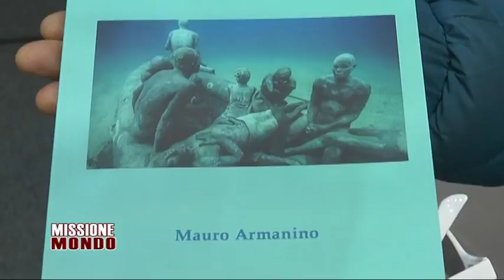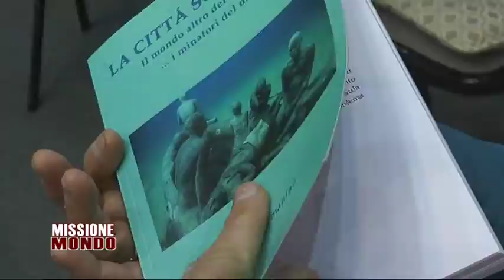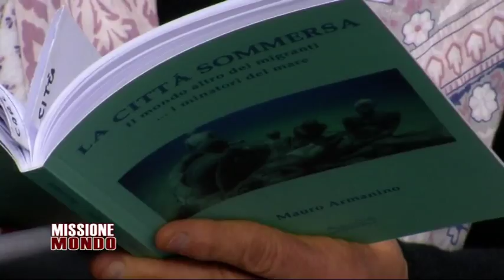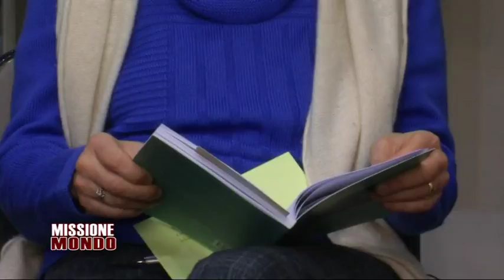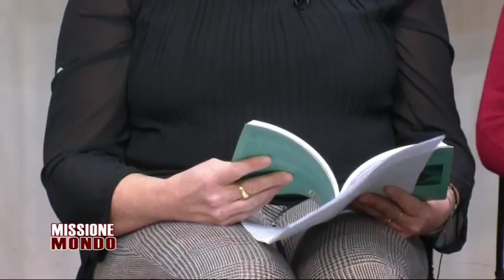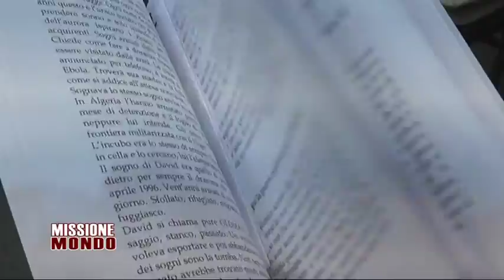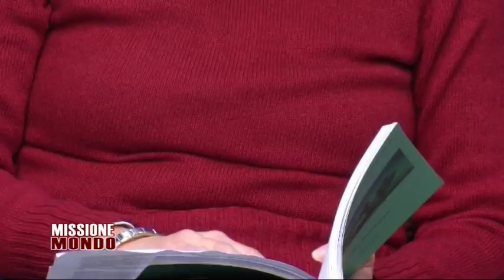Missione Mondo - associazione Popoli solidali - 21 febbraio 2018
Missione mondo ospita i volontari dell'Associazione di Casarza Ligure "Popoli solidali", che   presentano il libro "La città sommersa" di padre Mauro Armanino